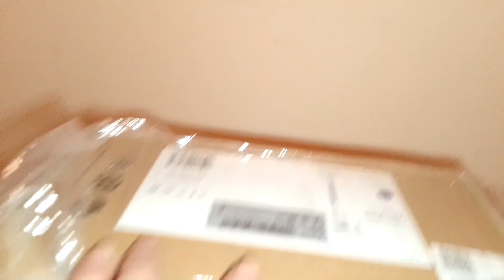UNBOXING HAUL DYSON VACUM SUPER GANDA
sabi ni madam unbox ko daw kaya ayan unbox kuna bagong dyson vacum

facebook page wonderjaneblog